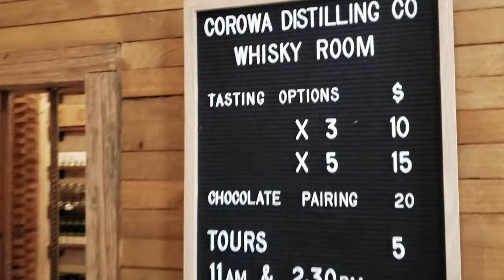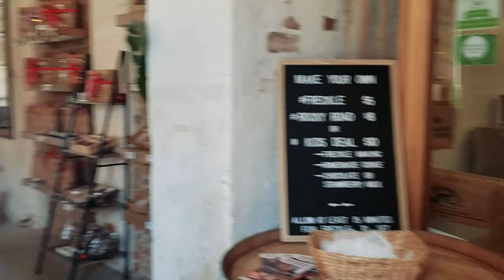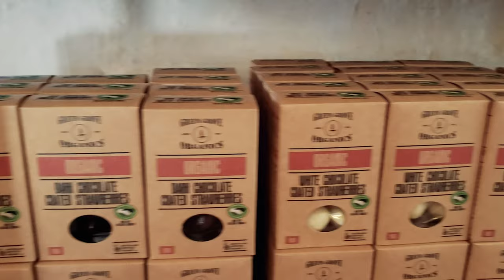Australia Whisky and Chocolate Factory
Today Jade and Iysha explore the small town called Corowa. They have decided to go to the famous spot all the local's talk about called Corowa Whisky and Chocolate. There they try many different whisky's from low percentage whisky to high percent whisky. At the chocolate making area kids can make their own freckles which is chocolate with sparkles added. Jade and Iysha enjoyed their time there very much and would definitely recommend it to anyone who is in New South Wales visiting Corowa.